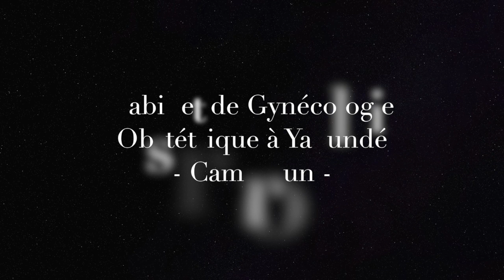ECHOGRAPHIE 4D - FILLE OU GARÇON?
Durant vos neufs mois de grossesse, vous aurez l’occasion de visualiser Bébé à trois reprises : tout d’abord, lors de l’échographie de datation (entre la dixième et la 12ème semaine de grossesse), puis, durant l'échographie morphologique (entre la vingtième et 22ème semaine de grosesse) et enfin, lors de la troisième échographie (entre la trentième et la 32ème semaine de grossesse).

Traditionnellement, les images obtenues lors des échographies réalisées sont en noir et blanc et en 2D. Le but est de vérifier que le fœtus se développe normalement.

Ces trois échographies n’ont donc pas une portée esthétique. Une "lacune" que viennent aujourd'hui combler les échographies 3D et même 4D. Si certaines maternités sont équipés de ces appareils dernier cri, des centres d’échographie spécifiques à la 3D et 4D ont également vu le jour pour assurer le suivi de grossesse ou simplement satisfaire la curiosité des mamans.

L’échographie 3D/4D peut être réalisée entre la 15ème semaine et la 35ème semaine de grossesse. Néanmoins, si vous décidez de faire ce type d’échographie, choisissez bien la date de votre rendez-vous. Si Bébé est trop petit, vous ne verrez pas grand-chose de plus que lors de votre première échographie.

De même, si Bébé est trop gros, vous n’aurez pas assez de recul et ne pourrez pas le voir en entier. En général, la meilleure période se situe entre la 25ème semaine et la 30ème semaine de grossesse. N’hésitez pas à faire part à votre médecin de votre volonté de passer une échographie 3D/4D, il pourra vous conseiller sur la date à choisir.

☞ Demande de collaboration, partenariat...